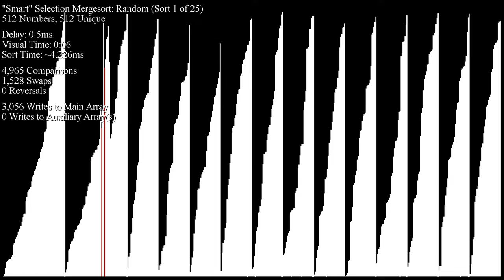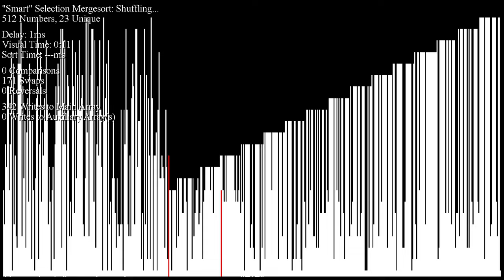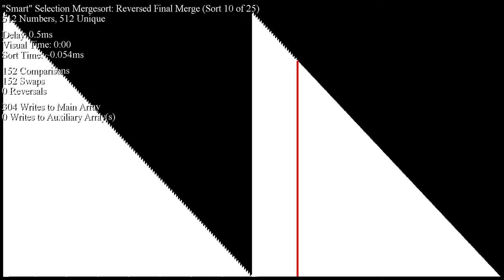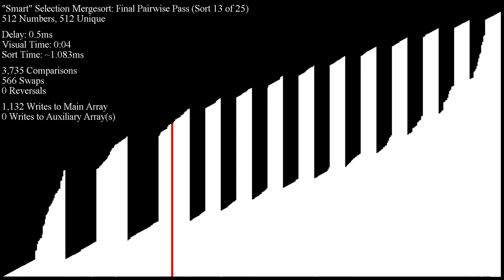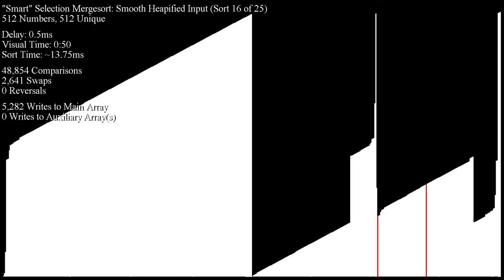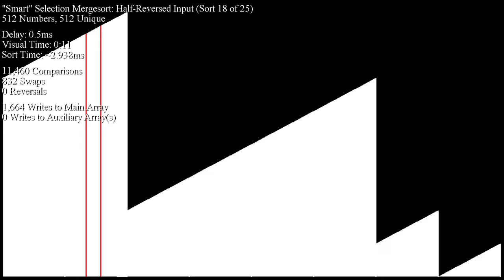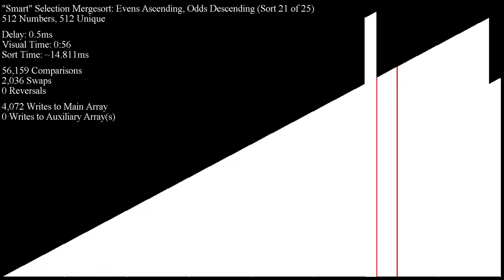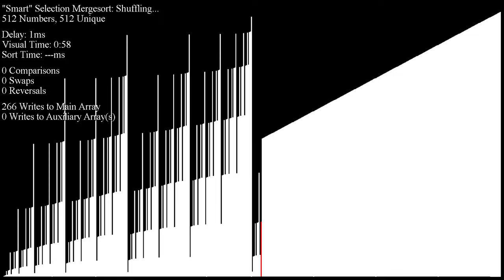"Smart" Selection Merge on Larger Arrays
Decided to take the "sort blocks" algorithms from Grailsort and Holy Grailsort and make them into their own things to demo them... they're not that great by themselves. Still fun to watch!